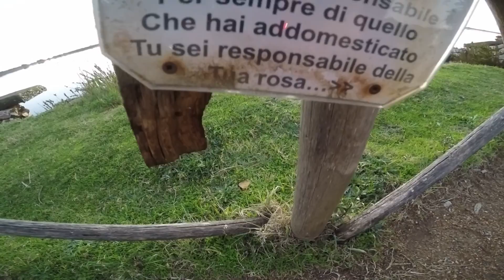Lago di Fogliano - 18/12/2014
Breve montaggio di qualche ripresa effettuata presso il Lago di Fogliano. Go Pro Hero 4 Silver 1080p@60fps